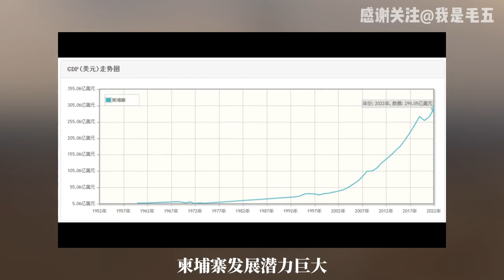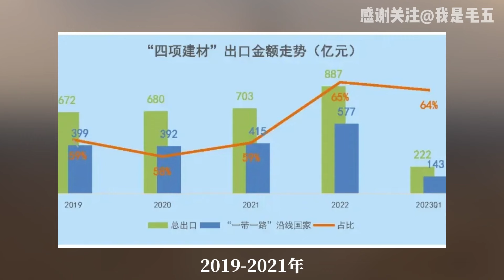中日激烈较量：2646亿大蛋糕，谁能独占鳌头？